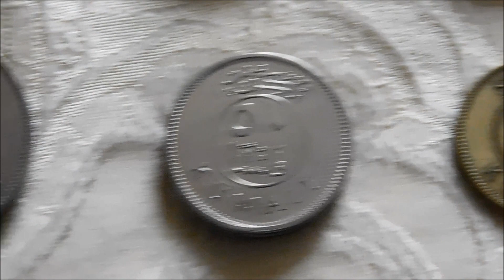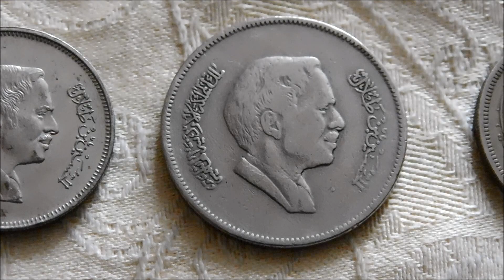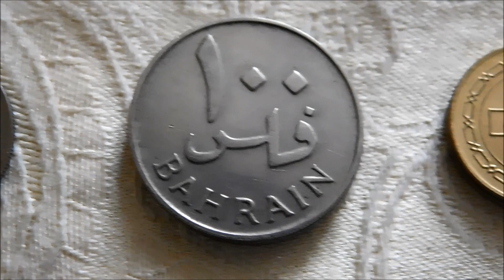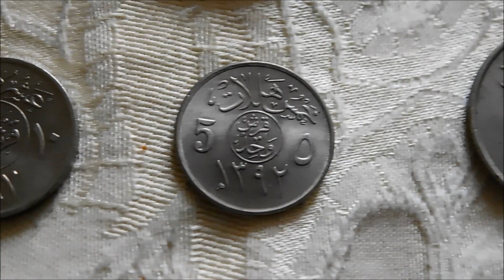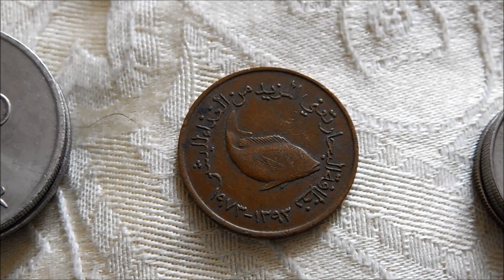Middle East Coin Collection! (2019)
A closer look at my growing collection of coins from a selection of different middle eastern countries.